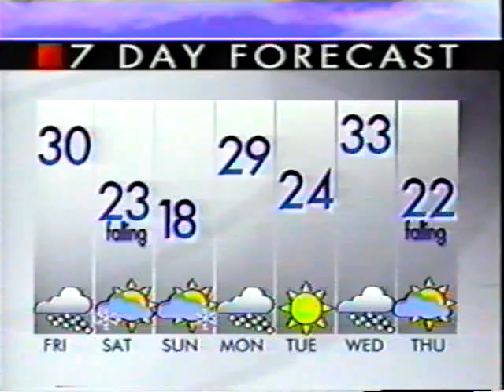Dennis' photo makes WGN's Tom Skillings MIDDAY NEWS...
taken at Wolf Lake under the Indiana Toll road, while fishing one sunset

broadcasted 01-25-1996